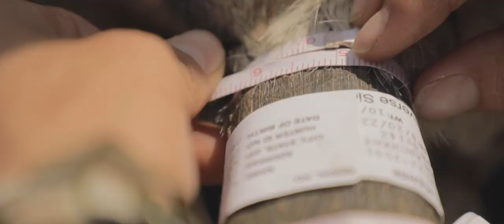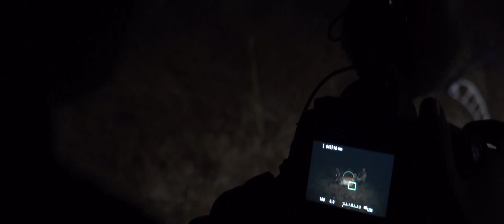SD Archery Antelope Double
After no luck in Wyoming we headed back to the home state in western South Dakota. We put the Primes to work on two giant antelope.